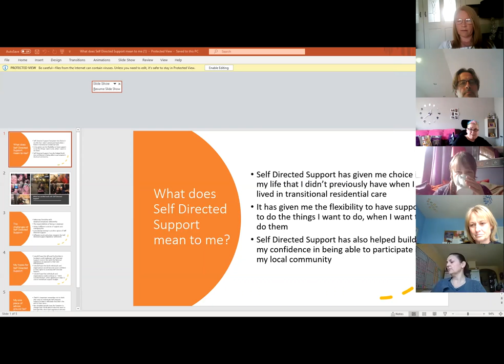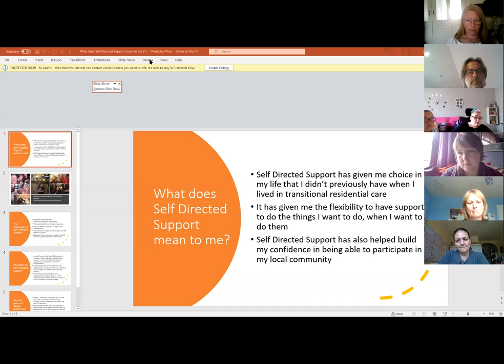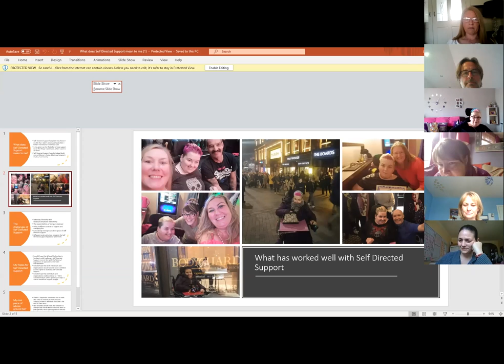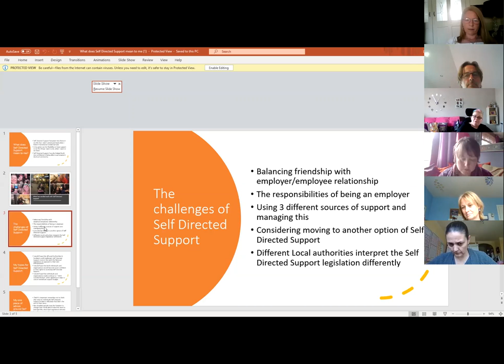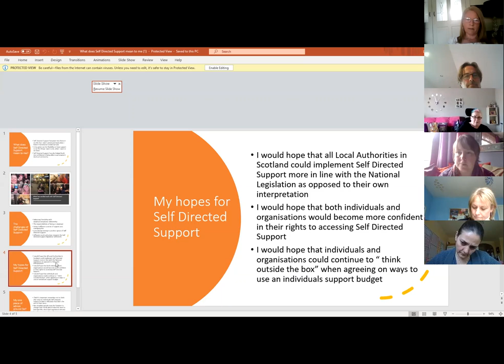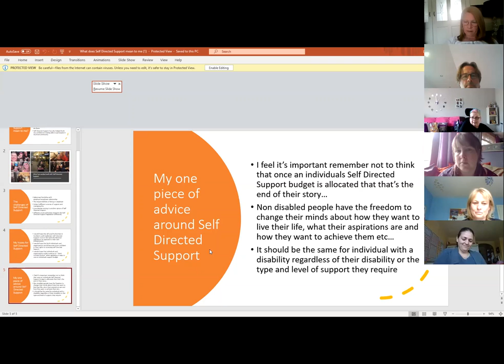Daniella on Self-Directed Support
Daniella Farrel spoke to members of the global SDS Network about her experiences of self-directed support in Scotland and the changes she's seen in her life.